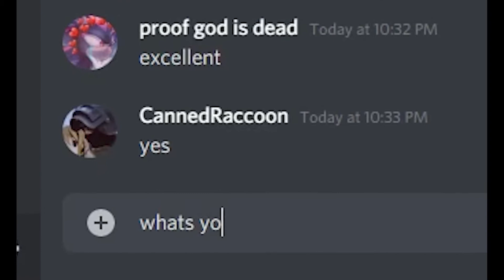I did this for my friend because I can.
None of the music in this video is my own. I will leave the original and a link.